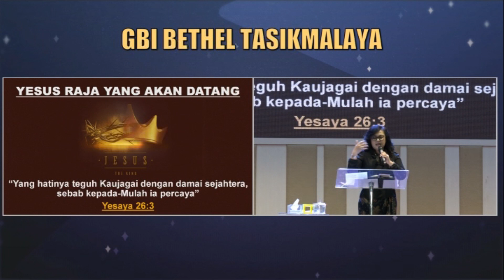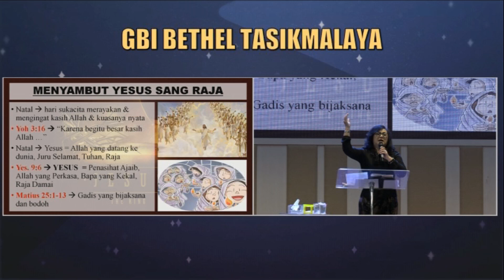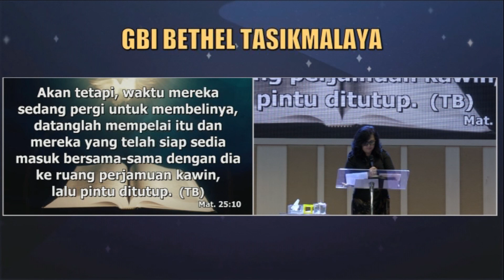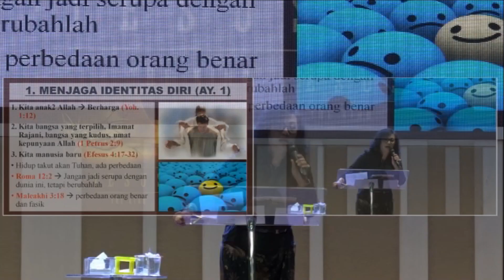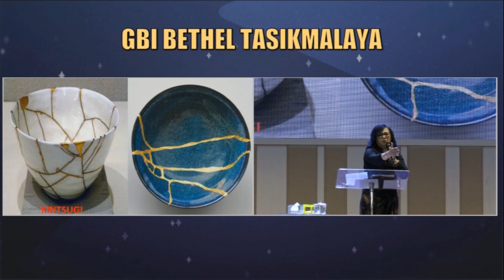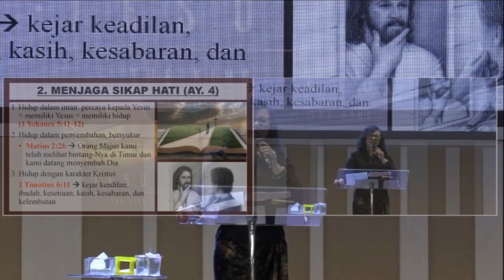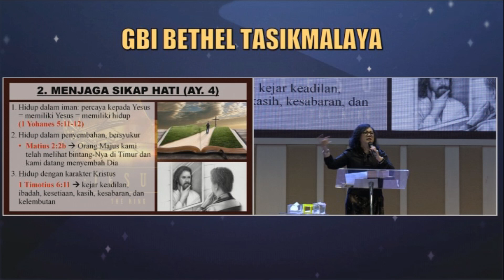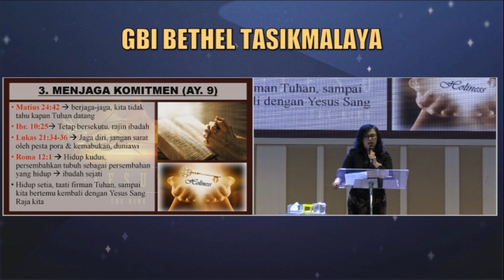Pdm. Lenawati Tanudjaja YESUS RAJA YANG AKAN DATANG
Kotbah Natal WBI dan Usindah Selasa 18 Desember 2018 Pk. 17.00 WIB di GBI Jl. Tentara Pelajar 19 Tasikmalaya.